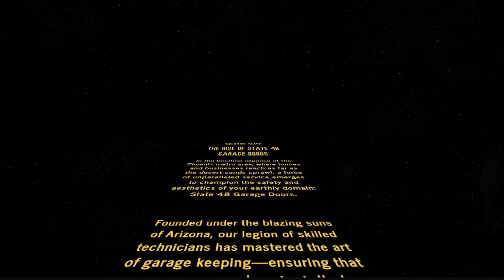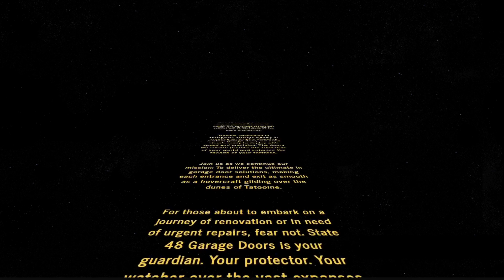MAY 4TH Galactic Guardians of Your Garage: State 48 Garage Doors 2024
Embark on an epic journey with State 48 Garage Doors, the guardians of the galaxy's finest garage doors in the Phoenix metro area! 🌌✨ In our latest video, experience a Star Wars-inspired adventure that showcases our mastery in garage door installation, repair, and maintenance. Witness how we combine cutting-edge technology with over a decade of expertise to protect and beautify your residential and commercial spaces. 🏠🚀

Don’t miss out on our story of commitment and quality that's as enduring as the stars. Whether it's responding to emergency repairs or providing regular maintenance, our team is your ally in the universe of garage door solutions. Join us in our mission to ensure every entrance and exit is as seamless as a spacecraft gliding through the cosmos. 🌟🛠️